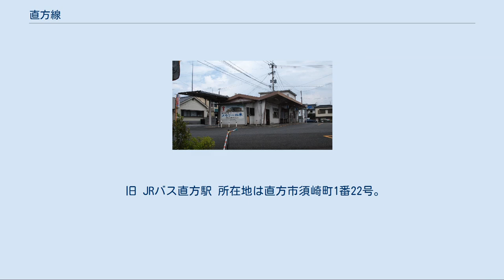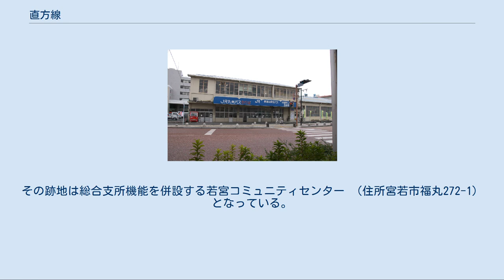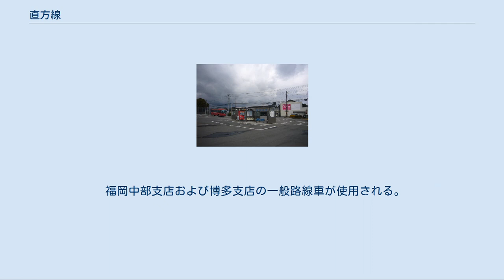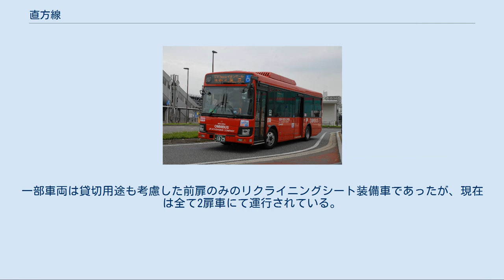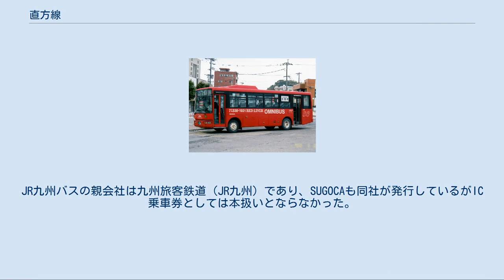直方線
直方線 338-0922 直方線（のおがたせん）は、JR九州バスが運行する自動車路線である。
設定当初は鉄道省→日本国有鉄道（国鉄バス）が運営したが、1987年4月1日の国鉄分割民営化にともない九州旅客鉄道（JR九州）に継承され、2001年7月1日にバス事業分社化にともない設立された子会社ジェイアール九州バス（2012年7月1日に現名称に改称）に譲渡された。
 本項では、運行を担当する福岡中部支店（ふくおかちゅうぶしてん）・博多支店（はかたしてん）と、路線の中間拠点として機能していた自動車駅である宮田町駅（みやたまちえき）・福丸駅（ふくまるえき）についても記述する。
 本路線は、1943年2月に直方と福間、福丸と筑前脇田、宮田町と新飯塚、博多と中久原間の合計58kmの運行を開始したのが始まりである。
鉄道では遠回りとなる直方などの産炭地と博多を結ぶ路線で、鉄道線の短絡という使命を有するとともに、戦時中の産炭地における輸送の確保という軍事的な目的があったといわれている。
 終戦後も、鉄道が石炭輸送中心であったことから、旅客輸送は本路線が一定の役割を果たすことになった。
これは鉄道線の代行という使命といえ、1968年の篠栗線開通後も筑豊地区と博多を結ぶ幹線バス路線として運行され続け、1984年時点でも直方と博多を結ぶ直通便が14往復設定されていた。
その一方で、1970年代以降は採算性の悪い支線については休廃止された。
 国鉄末期の1986年11月からは、九州自動車道経由で直方と博多を結ぶ路線の運行を開始したが、その後撤退している。
また、一部区間において都市高速道路を経由する運行系統も一時期存在したが、こちらも廃止となっており、2008年現在は全て一般道のみを走行する運行系統となっている。
 本路線は、地域間幹線系統として、国・福岡県・沿線自治体の補助を受けて運行する。
 2019年4月現在、現金及び回数券・IC乗車券が使用可能である。
 2013年4月1日より、宮若市コミュニティバスを除く直方線の全路線においてIC乗車券nimocaを導入した。
相互利用により、SUGOCAやはやかけんなども利用可能。
入れ替わりに回数券「ミックス回数券」は2013年3月31日で発売を終了した。
 宮田町駅・福丸駅は自動車駅だったが現在は停留所化。
 福丸は駅舎解体のうえ簡易な施設が設置されている。
 宮田町は「宮田」に改称されたが駅舎は現存。
 飯塚線 338-1921 運行地域[編集] すべて福岡県。
 旧 JRバス直方駅 所在地は直方市須崎町1番22号。
直方自動車営業所（のちのJR九州バス直方支店）と併設され、発券窓口を有していたが、その後窓口営業は廃止された。
鉄道の直方駅と別の駅舎を持ち、JR直方駅を出て左前方に位置していた。
加えて西鉄直方バスセンターとも150mほど離れていた。
直方地区土地区画整理事業に伴い直方支店は2010年5月31日をもって閉鎖、2010年6月1日付けで福丸車庫用地に新築移転し「福岡中部支店」となった。
なお、建物の一角は西日本新聞の販売店「エリアセンター」となっていた。
 その後、自動車駅は旧直方支店とともに解体撤去され、しばらくは隣接する駐車場用地にプレハブの待合室を置いた停留所を設置していたが、区画整理事業の進捗に伴い2011年9月17日より西鉄バスと同様に西鉄直方バスセンターで乗車扱いを、旧JRバス乗り場の真向かいで降車扱いを行うようになったのち、2014年2月1日より乗車位置をJR直方駅前ロータリーに再変更した JR九州バス宮田町駅 福岡県宮若市太蔵にある自動車駅（バスターミナル）である。
発券窓口のほかに売店も設置されていたが、その後窓口・売店とも営業廃止となった。
 旧宮田町における国鉄の鉄道線は宮田線が存在したが、貨物輸送主体であったことから事実上、宮田町の主要交通機関として機能していた。
また、宮脇俊三が宮田線に乗車した際に、タクシー運転手に「宮田の駅まで」と行き先を告げたところ、筑前宮田駅ではなく宮田町駅に最初に連れて行かれたというエピソードもあり、事実上宮田町の中心駅として位置づけられていた。
 旧筑前宮田駅の約800m北側にあり、旧筑前宮田駅から当駅の周辺部までが宮若市の中心市街地となっている。
 JTB時刻表では当駅を宮若市の中心駅としている。
 2008年の改正時「宮田」に改称。
 JR九州バス福丸駅 福岡県宮若市福丸にある自動車駅（バスターミナル）であ...